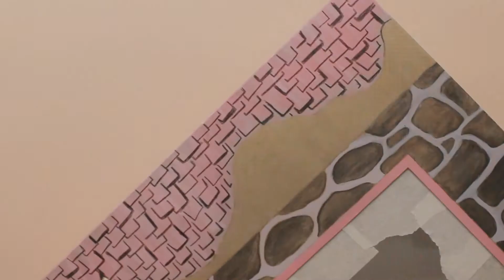КАК Я ДЕЛАЛА НОВОГОДНЮЮ ВИТРИНУ КОНДИТЕРСКОЙ.CANDY SANDY бумажная кукла.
Коробка-витрина в виде окна кондитерского магазина для новой бумажной куклы Candy Sandy своими руками. С любовью:*
п.с. Поздравляю с Новым 2020 годом всех, кто это прочтет! Пусть и не каждый день, но как можно чаще вдохновение и счастье греют ваши сердца! И всегда хватает смелости и времени)) чтобы воплощать задуманное!
Спасибо, что остаетесь со мной и моими куклами. :*